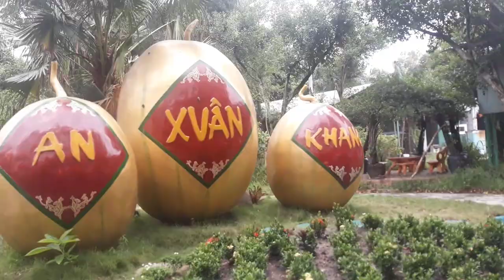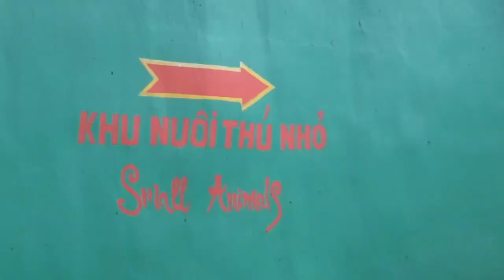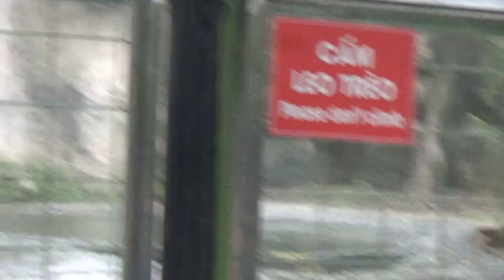Khám Phá Vườn Thú Đại Nam KDL Lớn Nhất Đông Nam Á p2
Vườn thú đại nam - cùng Hiếu XìTrum khám phá vườn thú khu du lịch Đại Nam ( KDL lớn nhất Đông Nam Á)
Các bạn trao đổi và góp ý giao lưu với mình qua facebook

Kênh về các vấn đề wifi (đổi mật khẩu wifi).các phần mềm app live china,gogolive .các phần mềm xem TV,thể thao tham khảo tại đây